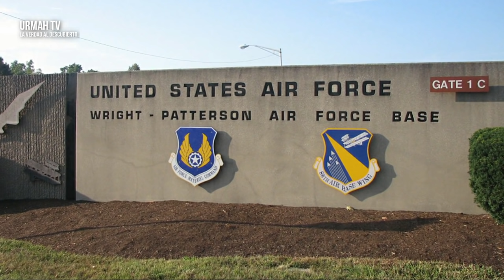El Inquietante Contacto con el Caballero Negro Satélite Extraterrestre de Philip K Dick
Philip K. Dick, famoso escritor de ciencia ficción, tuvo una experiencia de contacto con una entidad que no solo cambió su vida, sino también el mensaje de su trabajo que dio origen a Dark City y Matrix entre otras.

GRACIAS